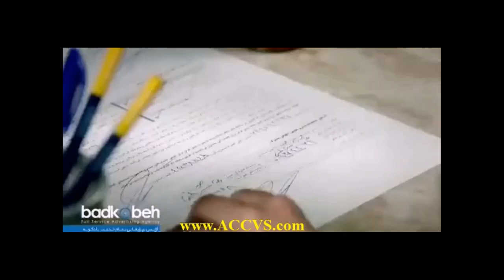تیزر تبلیغاتی بانک ملی (انگلیسی)- استودیو صداهای همراه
تیزر تبلیغاتی بانک ملی به زبان انگلیسی
گوینده: مهدی یادگاری
صدابردار: علی علیزاده
استودیو صداهای همراه